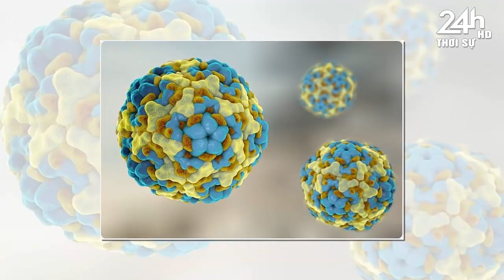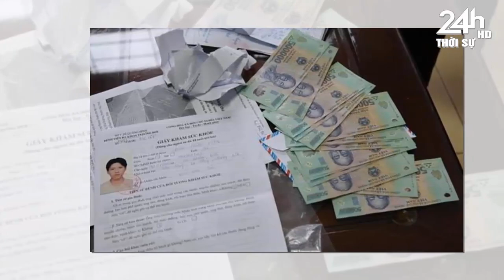Tin nóng nhanh và chính xác nhất hôm nay//Tin nóng Việt Nam Mới Nhất Hôm Nay